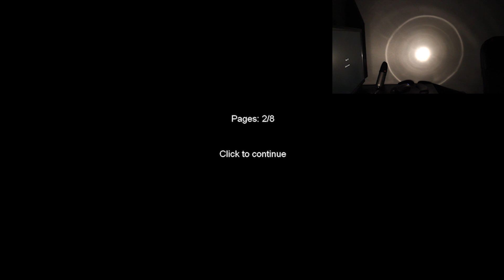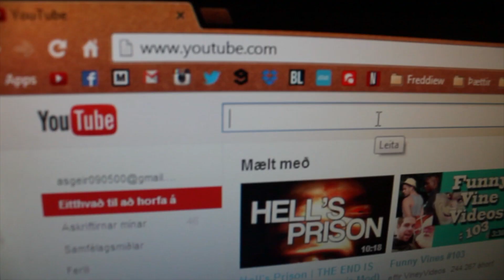Jútúb?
Þetta er verkefni fyrir Smiðjudaga Vættaskóla 2014.